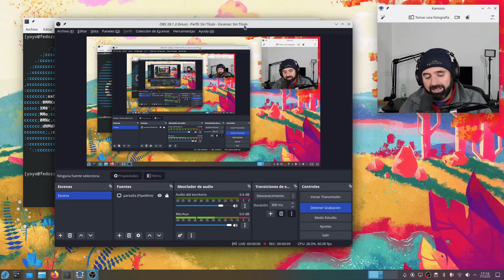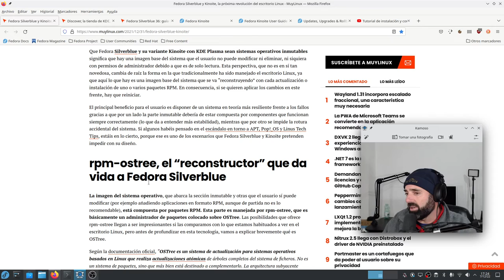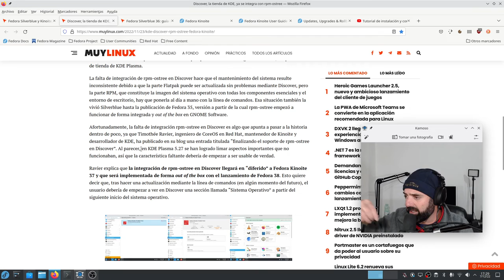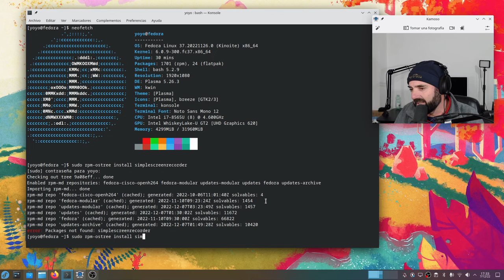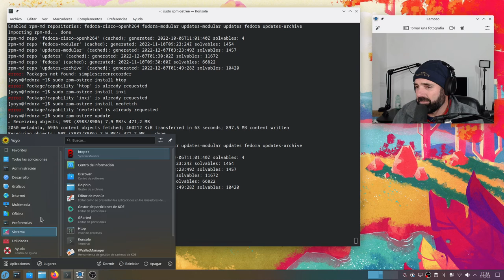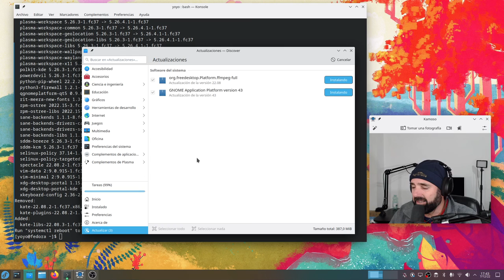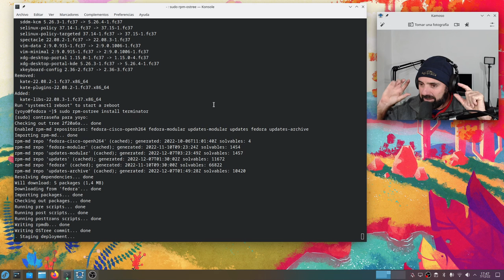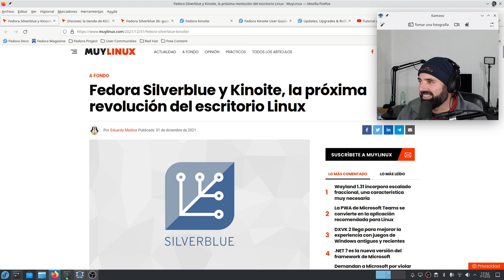Pruebo por primera vez Fedora 37 Kinoite y os cuento mi experiencia en una inmutable :O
Debido a la insistencia de algunos compañeros he probado el Linux inmutable Fedora 37 Kinoite, lo que pasó después os sorprenderá.

- Discover, la tienda de aplicaciones de KDE, da soporte a rpm-ostree